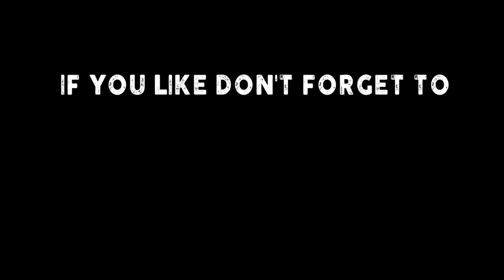AMAZING NEW HOMEWARE AT HOME BARGAINS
Hello all,
I upload shopping videos Mondays - Fridays every week.